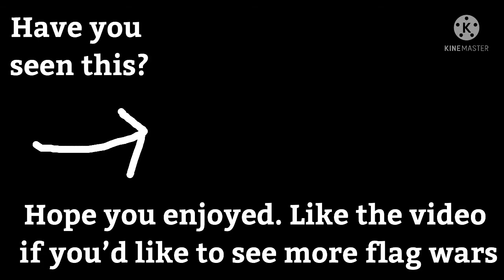Capturing more flags in roblox (Flag Wars!)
Hope you enjoyed. Like the video if you’d like to see more flag wars:)